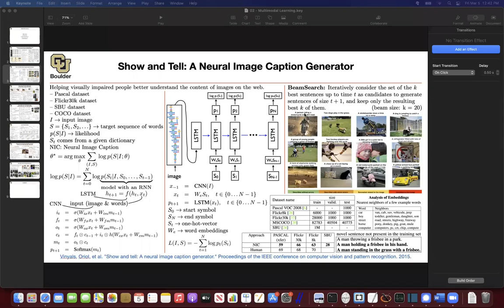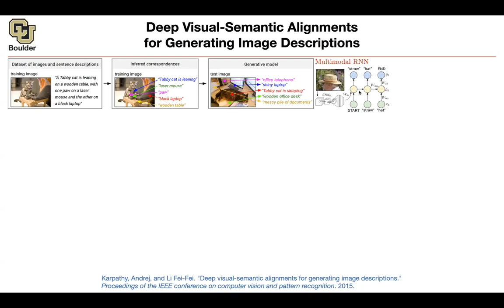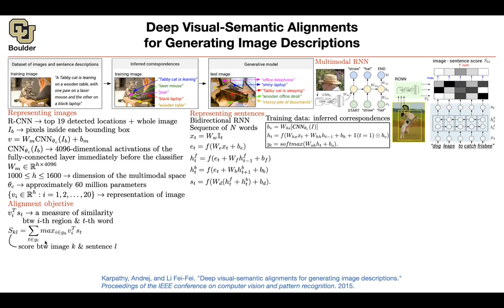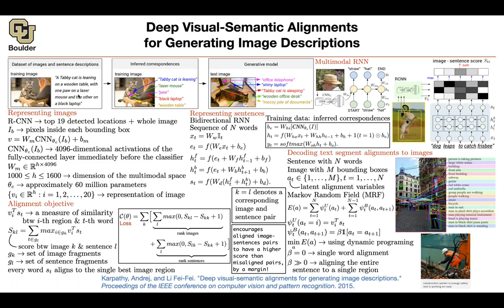Visual-Semantic Alignments (Continued) | Lecture 62 (Part 1) | Applied Deep Learning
Deep Visual-Semantic Alignments for Generating Image Descriptions